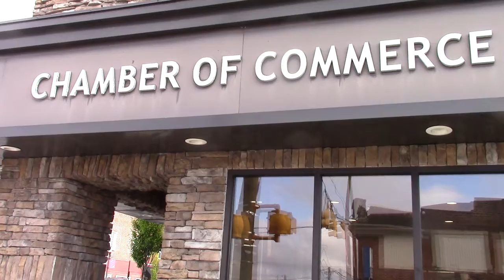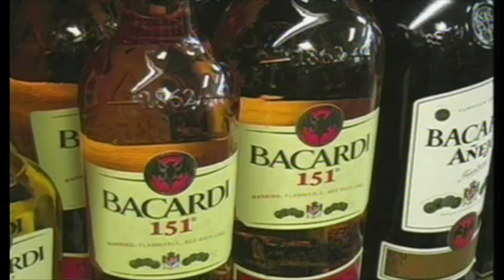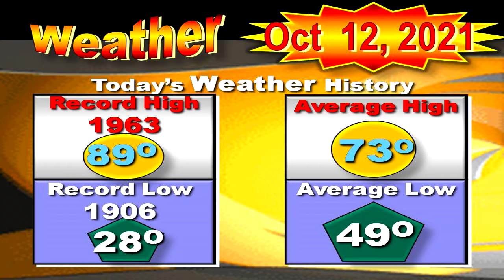News Leader 10-12-2021